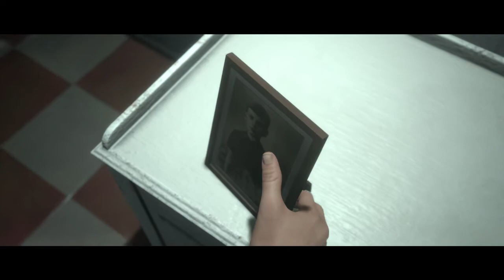Man Of Medan Episode #1 - An Expedition Of Horrors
Hey guys, we are about to start our first game if the Dark Pictures Anthology with Man Of Medan and just in time for Halloween!! I'm very excited for this one and I'm sure you all are also as I'm normally freaking out in these type of games hahaha. Enjoy and have a great day!